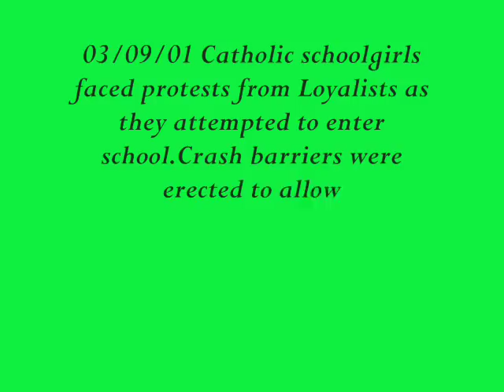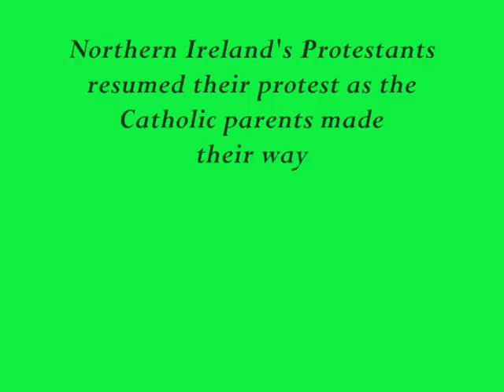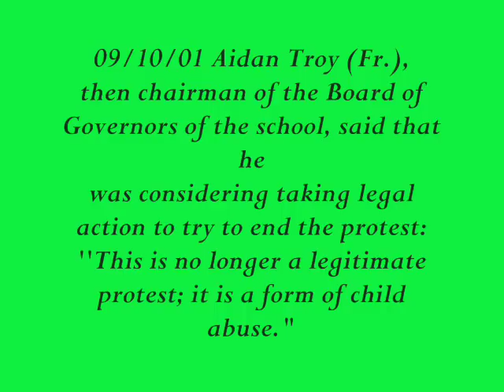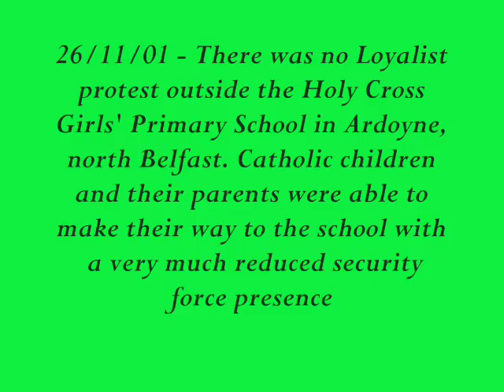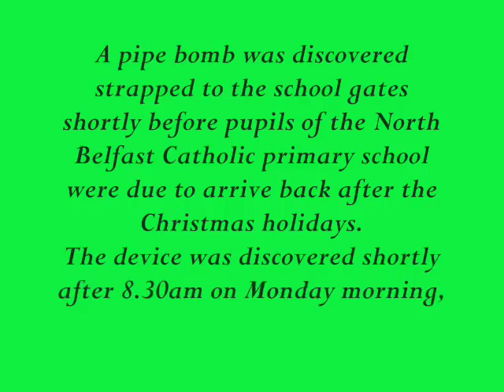Holy Cross Belfast 2001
Sum up of what happened to catholic children in 2001 by the loyalists (protestants) at that time .

Young catholic children and their parents had a tough time of getting to their catholic school becuz of loyalists who tried to stop them.
loyalist threw petol bombs,stones,bricks etc
hopefually this helps